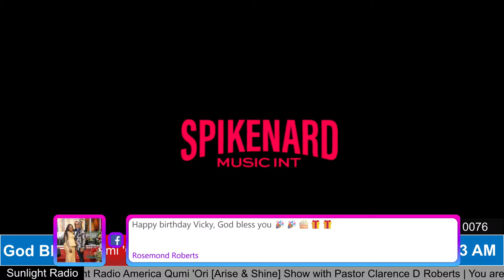Welcome to Qumi 'Ori [Arise and Shine] - Hosted by Pastor Clarence D Roberts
THEME: MY SEASON OF DIVINE ASSISTANCE

Hosted By Ps Clarence D Roberts
Special Guest: His Servant Pastor E. P. Udoh

Get Ready for a Day of Favor and Honor.
Your Season to Arise is Here.

Please Submit Your Prayer Requests